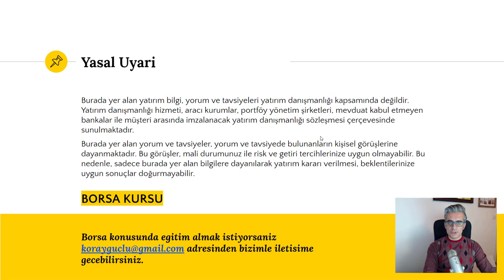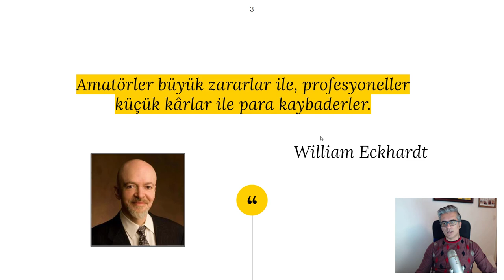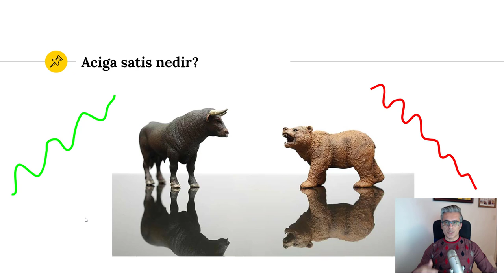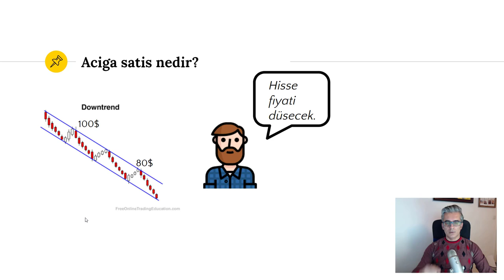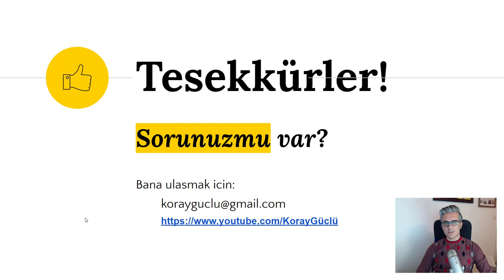Açığa satış nedir?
Açığa satış nedir borsa düserken nasil kar yaparsiniz onu anlatmaktayim bu video da.